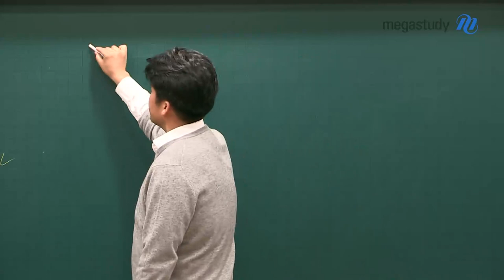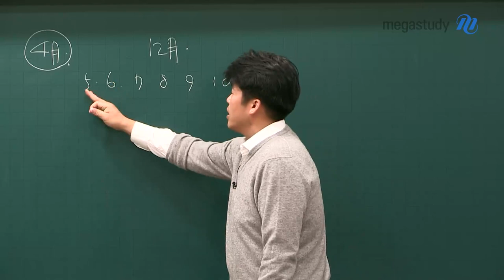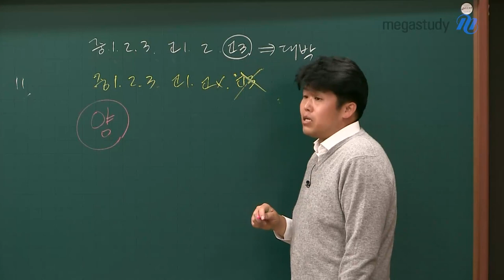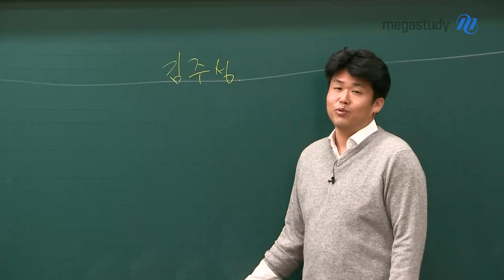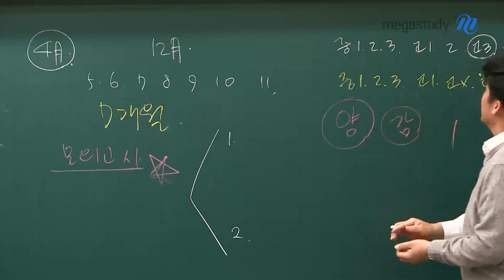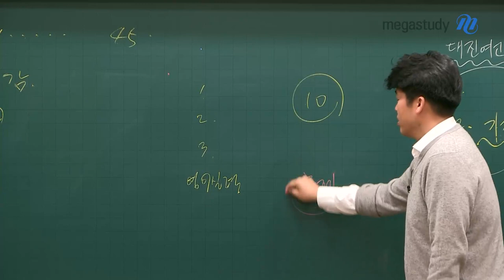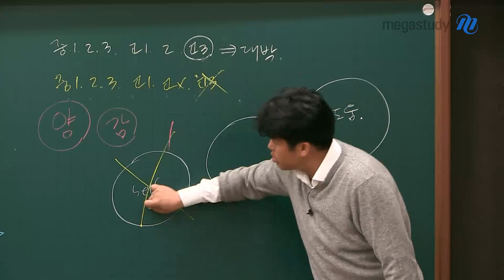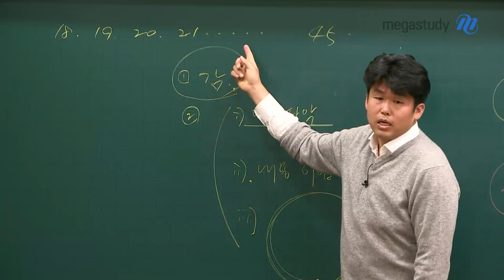[메가스터디] 영어 킹콩 쌤 - 영화같은 인생 5편, 추월 당할 수 있다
미뤄진 개학, 미뤄진 수능
객관적으로 현재 남은 시간은 7개월 정도..
남은 7개월 동안 영어를 효율적으로 공부하고,
수능에서 실력을 발휘할 수 있는 방법을 알려 드립니다.

+ 킹콩 선생님이 준비한 깜짝 선물까지!

킹콩 선생님은 여러분이 인생에서 엑스트라가 아닌,
주인공이 되기를 진심으로 바랍니다.